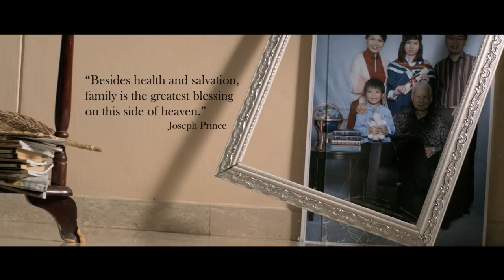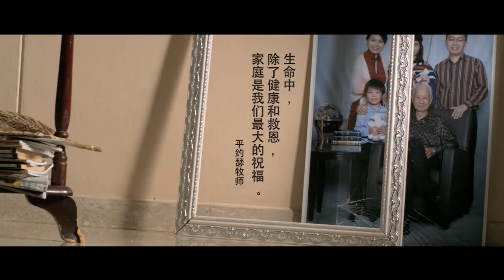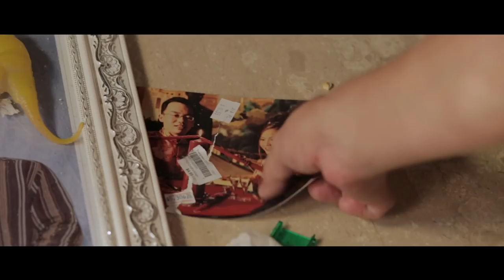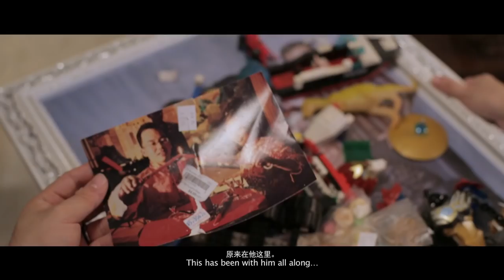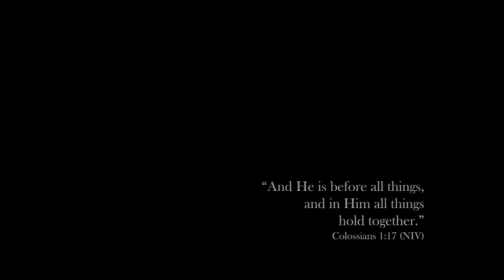家 / Home | New Creation Church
A reunion of pieces. May you have a fresh perspective of what's really important in life.

This short film was first shown at our Chinese New Year services on Sunday, 2 February 2014.